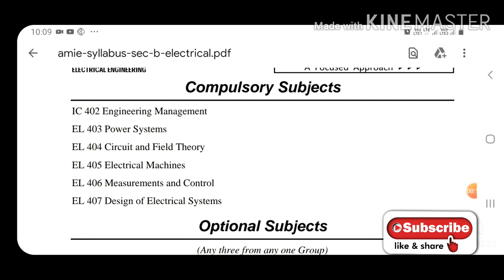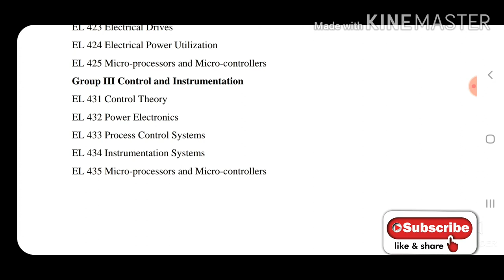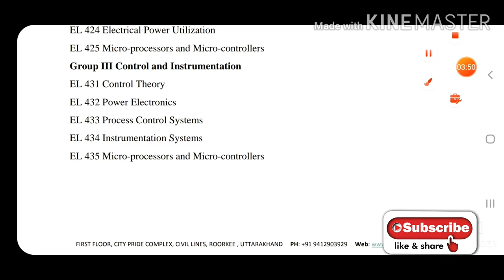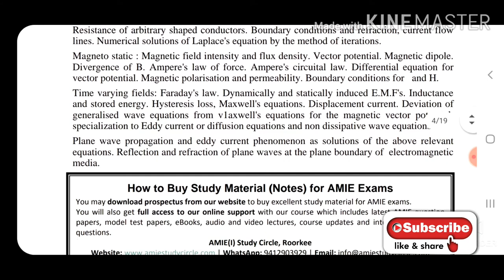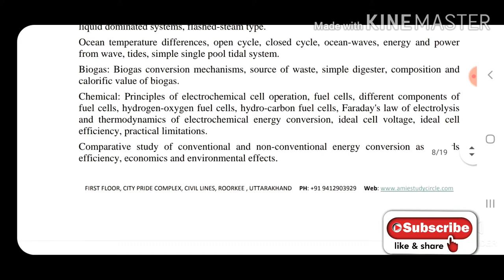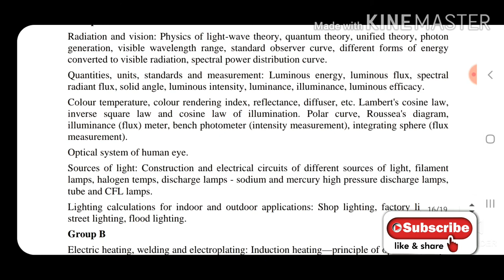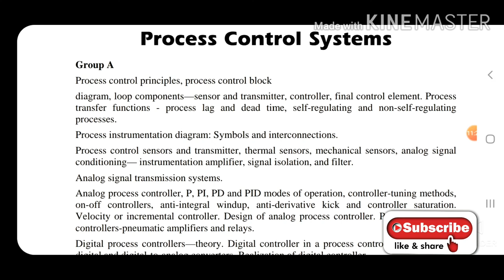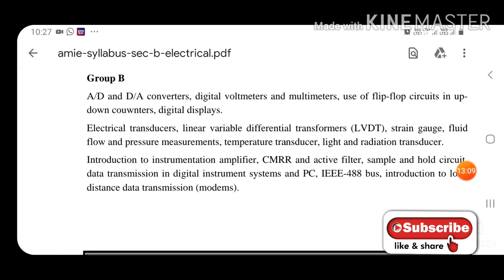SYLLABUS Of AMIE (SECTION-B) ELECTRICAL ENGINEERING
This  video  is  about details the  syllabus of AMIE (SECTION-B) For ELECTRICAL ENGINEERING